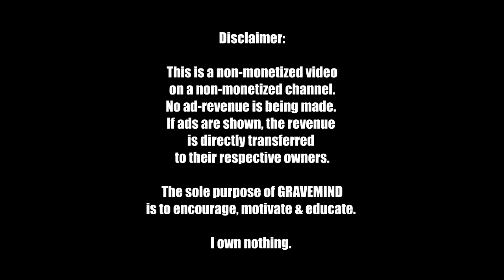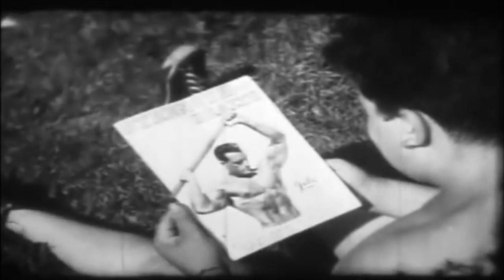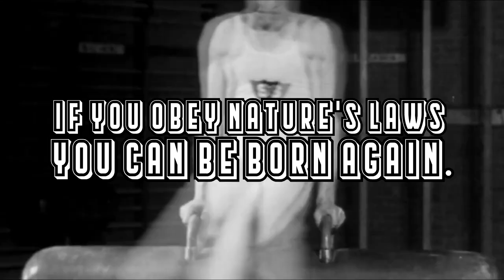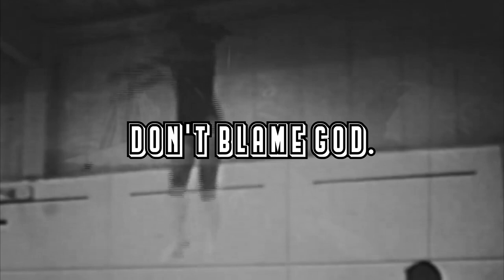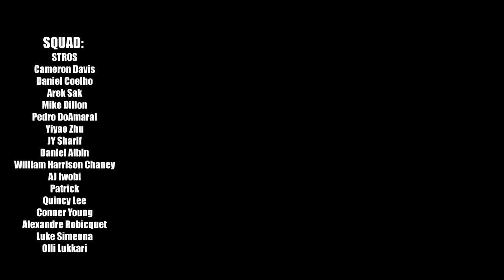TIME CAPSULE - A LESSON FROM THE PAST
GRAVEMIND is a non-monetized channel without any ad-revenue being made.
SUPPORT
FEATURING
Song 01: STRIPPED (Metropolis Mix) by Carlos Vilchez
[based on STRIPPED by Depeche Mode]
SPEECH BY: JACK LALANNE
(& a few words spoken by David Lynch)
If ads are being shown, the money is immediately transferred